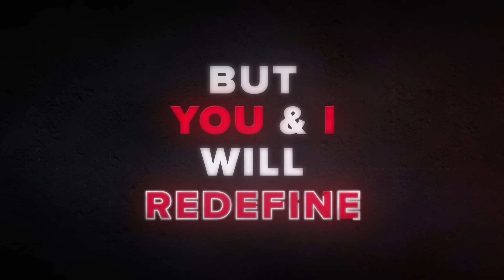Hardwell & KAAZE & Jonathan Mendelsohn - We Are Legends [Lyric Video]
Marking the first single on Revealed’s upcoming ‘Hardwell & Friends EP Vol.1’, Hardwell unveils the long-awaited release of ‘We Are Legends’ alongside KAAZE. Featuring vocals from the super talented Jonathan Mendelson, the track delivers a powerful combination of production expertise from two of Revealed’s high profile talents.

After becoming a highlight in Hardwell’s revered sets, ‘We Are Legends’ brims with epic melody driven content, which gels through the mix alongside refined beats and a festival ready groove. Aligning with KAAZE who impressed with his remix of ‘Thinking Of You’, the track proves once more his ability to combine skills in the studio great effect.

With the rest of Hardwell & Friends Vol.1 set to include more diverse offerings from artists including Alexander Tidebrink, Atmozfears and Maddix, Hardwell continues to excite with fresh collaborations and forward-thinking material!